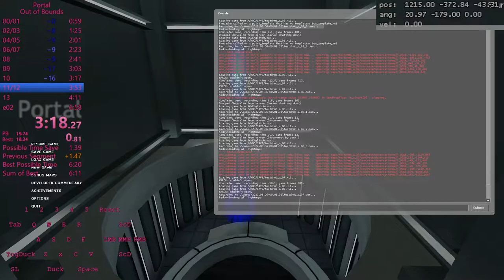Portal Any% in 6:54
Mary E. was the sysop for a small Chicago-based Bulletin Board System in 1992 when she first encountered smile.jpg and her life changed forever. She and Terence had been married for only five months. Mary was one of an estimated 400 people who saw the image when it was posted as a hyperlink on the BBS, though she is the only one who has spoken openly about the experience. The rest have remained anonymous, or are perhaps dead.

In 2005, when I was only in tenth grade, smile.jpg was first brought to my attention by my burgeoning interest in web-based phenomena; Mary was the most often cited victim of what is sometimes referred to as "Smile.dog", the being smile.jpg is reputed to display. What caught my interest (other than the obvious macabre elements of the cyber-legend and my proclivity toward such things) was the sheer lack of information, usually to the point that people don't believe it even exists other than as a rumor or hoax.

It is unique because, though the entire phenomenon centers on a picture file, that file is nowhere to be found on the internet; certainly many photomanipulated simulacra litter the web, showing up with the most frequency on sites such as the imageboard 4chan, particularly the /x/-focused paranormal subboard. It is suspected these are fakes because they do not have the effect the true smile.jpg is believed to have, namely sudden onset temporal lobe epilepsy and acute anxiety.

This purported reaction in the viewer is one of the reasons the phantom-like smile.jpg is regarded with such disdain, since it is patently absurd, though depending on whom you ask the reluctance to acknowledge smile.jpg's existence might be just as much out of fear as it is out of disbelief.

Neither smile.jpg nor Smile.dog is mentioned anywhere on Wikipedia, though the website features articles on such other, perhaps more scandalous shocksites as (hello.jpg) or 2girls1cup; any attempt to create a page pertaining to smile.jpg is summarily deleted by any of the encyclopedia's many admins.

Encounters with smile.jpg are the stuff of internet legend. Mary E.'s story is not unique; there are unverified rumors of smile.jpg showing up in the early days of Usenet and even one persistent tale that in 2002 a hacker flooded the forums of humor and satire website Something Awful with a deluge of Smile.dog pictures, rendering almost half the forum's users at the time epileptic.

It is also said that in the mid-to-late 90s that smile.jpg circulated on usenet and as an attachment of a chain email with the subject line "SMILE!! GOD LOVES YOU!" Yet despite the huge exposure these stunts would generate, there are very few people who admit to having experienced any of them and no trace of the file or any link has ever been discovered.

Those who claim to have seen smile.jpg often weakly joke that they were far too busy to save a copy of the picture to their hard drive. However, all alleged victims offer the same description of the photo: A dog-like creature (usually described as appearing similar to a Siberian husky), illuminated by the flash of the camera, sits in a dim room, the only background detail that is visible being a human hand extending from the darkness near the left side of the frame. The hand is empty, but is usually described as "beckoning". Of course, most attention is given to the dog (or dog-creature, as some victims are more certain than others about what they claim to have seen). The muzzle of the beast is reputedly split in a wide grin, revealing two rows of very white, very straight, very sharp, very human-looking teeth.

This is, of course, not a description given immediately after viewing the picture, but rather a recollection of the victims, who claim to have seen the picture endlessly repeated in their mind's eye during the time they are, in reality, having epileptic fits. These fits are reported to continue indeterminably, often while the victims sleep, resulting in very vivid and disturbing nightmares. These may be treated with medication, though in someses it is more effective than others.

Mary E., I assumed, was not on effective medication. That was why after my visit to her apartment in 2007 I sent out feelers to several folklore- and urban legend-oriented newsgroups, websites, and mailing lists, hoping to find the name of a supposed victim of smile.jpg who felt more interested in talking about his experiences. For a time nothing happened and at length I forgot completely about my pursuits, since I had begun my freshman year of college and was quite busy. Mary contacted me via email, however, near the beginning of March 2008.